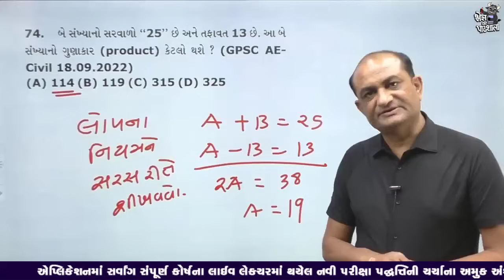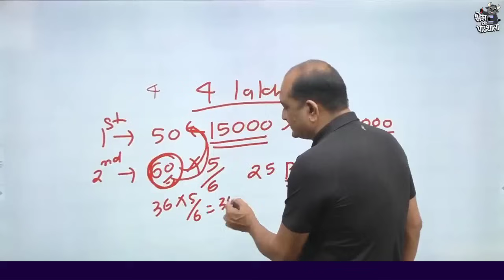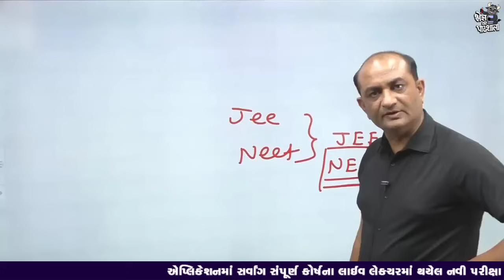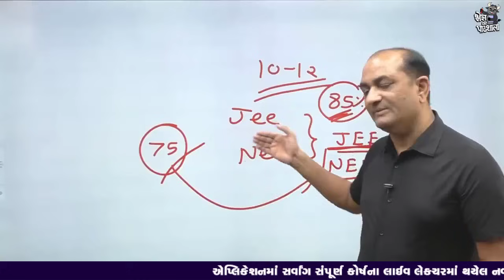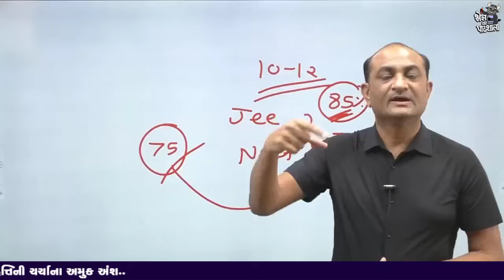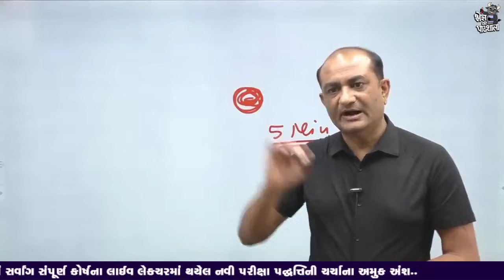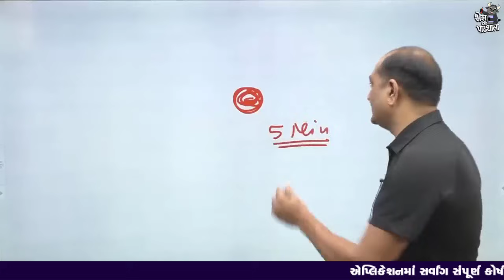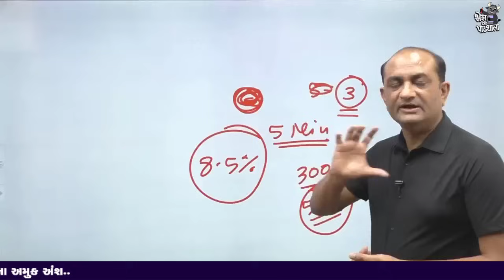GSSSBની Online Computer based Exam બાબતે Bhains ki Pathshala એપ્લિકેશન પર થયેલ ચર્ચાના અંશ..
GSSSBની Online Computer based Exam બાબતે Bhains ki Pathshala એપ્લિકેશન પર થયેલ ચર્ચાના અંશ.. | GSSSB ની બદલાયેલી ઓનલાઈન પરીક્ષા પદ્ધત્તિ બાબતે Bhains ki Pathshala એપ્લિકેશન પર થયેલ ચર્ચાના અંશ.. | કચ્ચરપટ્ટી | GSSSB Class 3 New CCE Exam Pattern Maths by Bakul Patel Sir | GPSC Maths Short Tricks | સ્પર્ધાત્મક પરીક્ષાની તૈયારી | GSSSB Maths Solution with Bakul Patel Maths & Reasoning at Bhains ki Pathshala GPSC Online Classes | Bakul Patel Reasoning | Bakul Patel Maths | Bhains ki Pathshala Maths | Bhains ki Pathshala Reasoning | GPSC Maths and Reasoning | GSSSB Maths | class 3 new exam pattern maths | gsssb maths solutions | GSSSB Maths by Bakul Patel

CCE સર્વાંગ-સંપૂર્ણ કોર્ષમાં 6 મહિના વેલીડીટી સાથે એડમિશન ચાલુ છે..
Class-3ની નવી પરીક્ષા પદ્ધતિ પ્રમાણે વધુ નવો અને વધુ અસરકારક કોર્ષ..
નવી ટ્રીક્સ, નવી પેટર્ન, નવા દાખલા, નવા ચેપ્ટર સાથે.
બિન સચિવાલય ક્લાર્ક, પોલીસ કોન્સ્ટેબલ, સિનિયર ક્લાર્ક, હેડ ક્લાર્ક, તલાટી, S.I., સબ એકાઉન્ટન્ટ, જુનિયર આસિસ્ટન્ટ, PSI, કોન્સ્ટેબલ, ATDO જેવી ક્લાસ-3 અને સુપર ક્લાસ-3 લેવલની તમામ પરીક્ષા માટે આ કોર્ષ ખૂબ જ ઉપયોગી